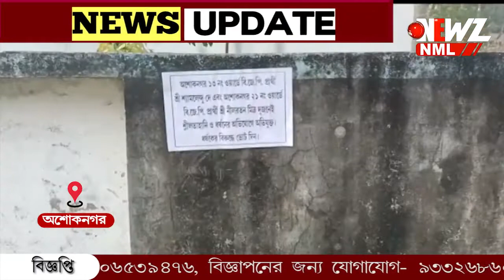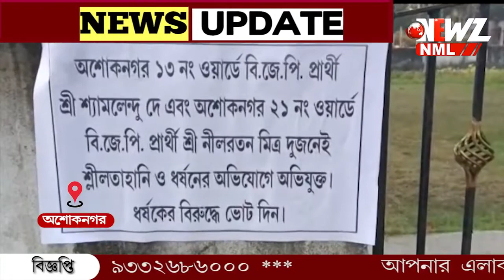পোস্টার রাজনীতিতে সরগরম হয়ে উঠল অশোকনগর পৌরসভা এলাকা।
পোস্টার রাজনীতিতে সরগরম হয়ে উঠল অশোকনগর পৌরসভা এলাকা। বিজেপি প্রার্থীদের বিরুদ্ধে পোস্টার ঘিরে জল্পনা। বিজেপির দাবি, ভয় পেয়ে নোংরা রাজনীতি করছে তৃণমূল। বিজেপির গোষ্ঠীদ্বন্দ্ব দাবি তৃণমূলের।